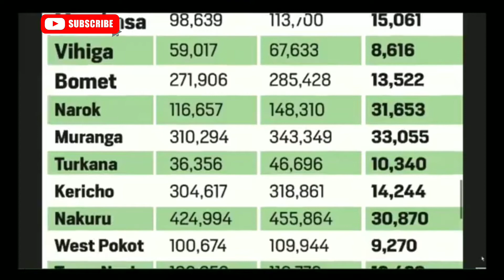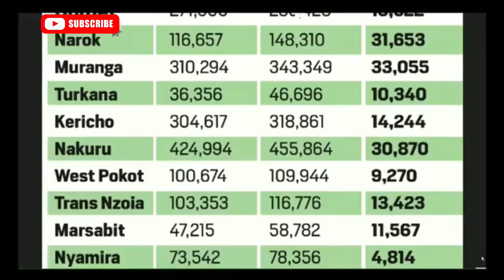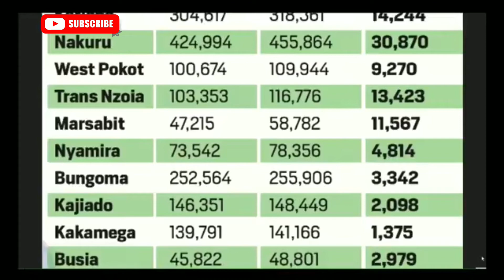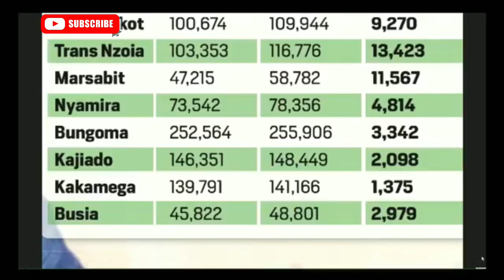A Bungled Election